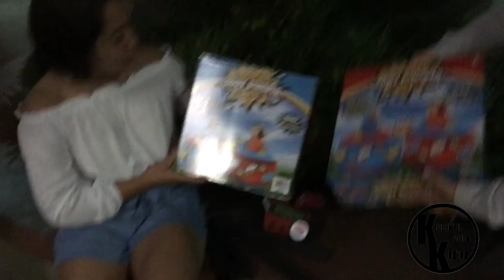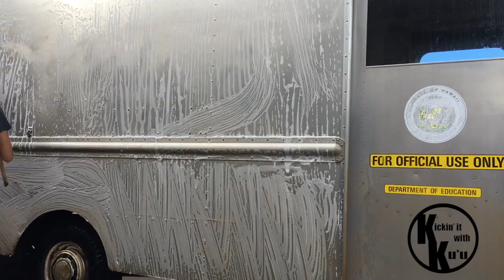Kickin' it with Ku'u ep. 6: PUPPIES! and other animals (not clickbait)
PUPPIES AND MONKEYS AND ZEBRA AND OTHERS.

Special appearances by: Mahea Kekuewa, Trevor Edwards, Christian Barth, Rachel Shutsa, Kaci Shimabuku, Kristina Egdamin, and Josie Oliveros